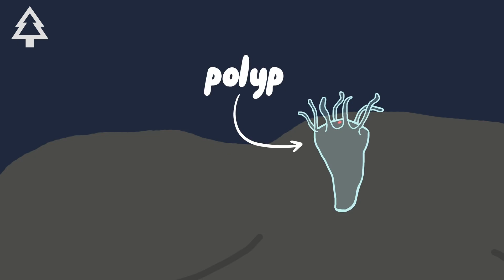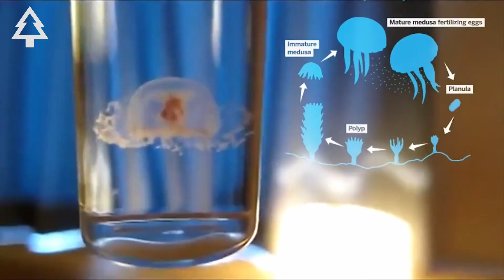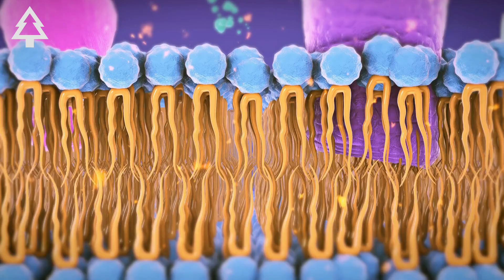The Immortal Jellyfish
The immortal jellyfish (Turritopsis dohrnii) is the only known animal capable of reversing its life cycle and avoiding death from old age. Through a process called transdifferentiation, its adult cells can revert back to a youthful state, allowing it to start life over again.

At Forevergreen, we believe extraordinary adaptations like this are worth protecting.

If you want early access to our videos, behind-the-scenes content, and deeper conversations about nature and sustainability, join our exclusive YouTube community.